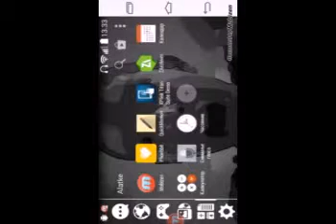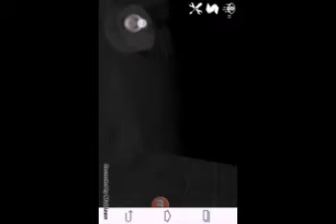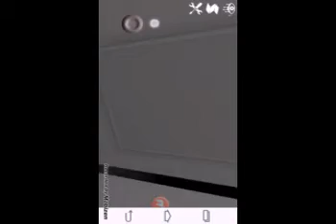Eyes/stakor i okice lijepe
Hvala na gledanju lajk sare sub pls